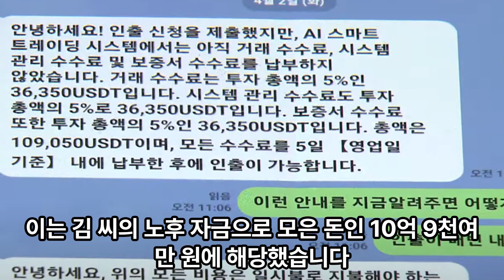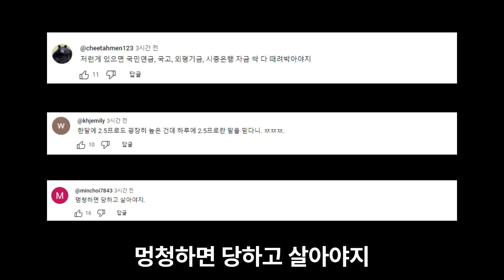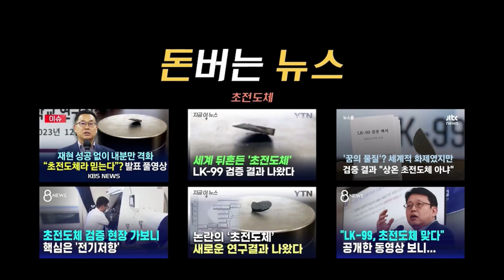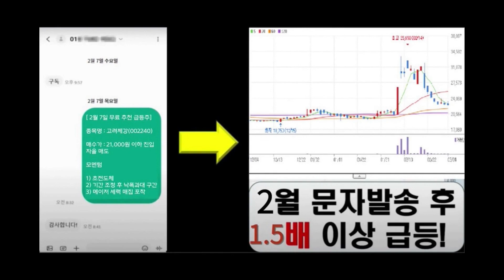평생 모은 10억, 3달 만에 꿀꺽한 '앱 투자' 사기